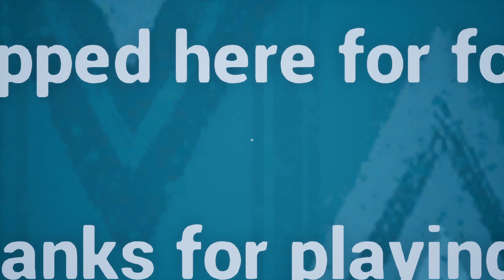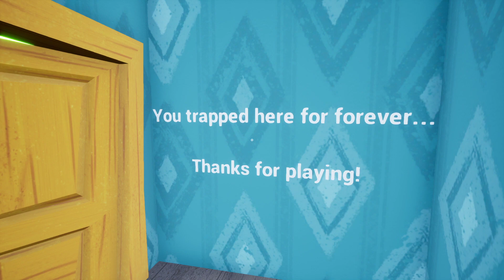ШОУ ПРИВЕТ СОСЕД!ЗИМА ПРИБЛИЖАЕТСЯ!ИГРА HELLO NEIGHBOR MOD KIT ПРОХОЖДЕНИЕ МОДА LAST SECRET БЕЗ МАТА